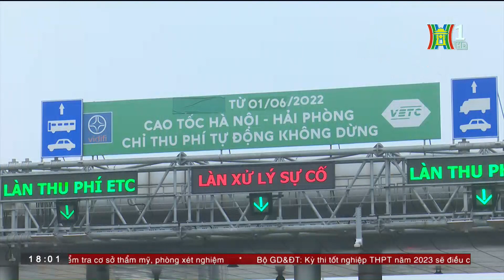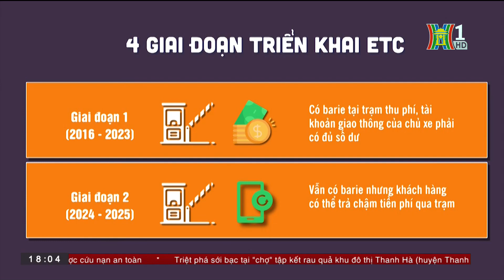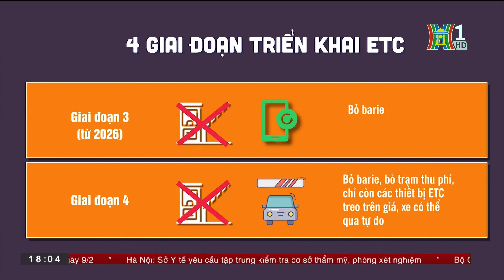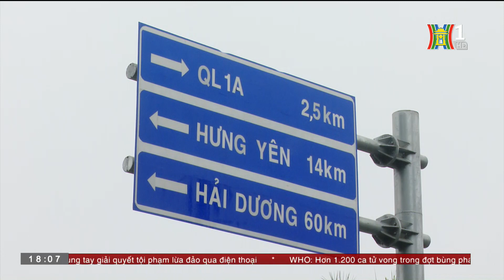Lộ trình Thu phí Không dừng Liệu có Chậm về Đích? - Tin Tức HOT nhất hôm nay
Theo chỉ đạo của Chính phủ, từ ngày 1/8/2022, tất cả các tuyến cao tốc trên toàn quốc triển khai dịch vụ thu phí tự động không dừng ETC. Sau 6 tháng triển khai, dịch vụ này đã cho thấy những tiện ích và được người dân ủng hộ. Tuy nhiên đến nay, các giai đoạn triển khai tiếp theo của dịch vụ thu phí không dừng vẫn “giậm chân tại chỗ”.

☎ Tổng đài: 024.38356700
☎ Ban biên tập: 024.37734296